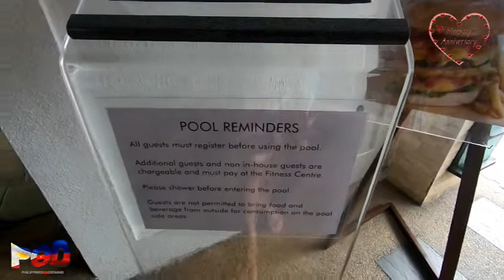2019 Wedding Anniversary Pt. 3 | Marco Polo Hotel | Family | Friends | Davao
This is Part 3.  Please join us as we host family and friends during our 2nd Wedding Anniversary at the Marco Polo in Davao.  Simple is fun!

American Expat Bill Asberry shares my life's journey in the Philippines with you.  My pinay wife (Cha) and I enjoy providing you the information you need in order to visit or live in the Philippines.

Our Channel focuses on being informative, as well as, entertaining.

If you have any questions or wish to request a topic for us to cover, please leave a comment under any video.  We will do our best to fulfill your request.

We are a new YouTube Channel - our goal is to post two or three times a week.  Thanks for visiting!

POD Logo Designed by: Move On Graphics and Print Hub, Mintal, Davao City, Philippines ON GAPH

Battlefield-like opening Intro created by:  InsomniaX
Revised by:  POD